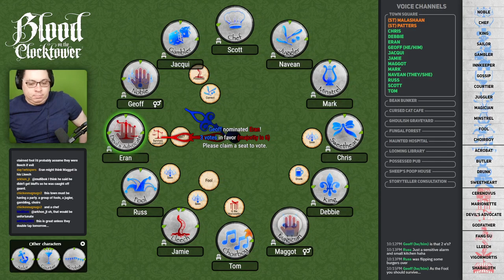Gods, I was strong then 🍺👑 Blood On The Clocktower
(bonus points if you get the reference in the title)

Malashaan & I join forces together to storytell their script, BIRTHDAY FEAST. Will the King figure out they're drunk? Will the Choirboy learn they are actually the Marionette? Who will win?!

00:00 Night 1
07:20 Day 1
23:31 Night 2
28:12 Day 2
39:36 Night 3
43:21 Day 3
55:24 Night 4
59:08 Day 4
1:12:20 Night 5
1:15:55 Day 6
1:19:07 Night 6
1:21:59 Day 6
1:29:30 Role Call

== LICENSES ==